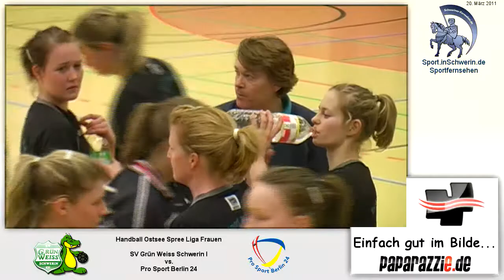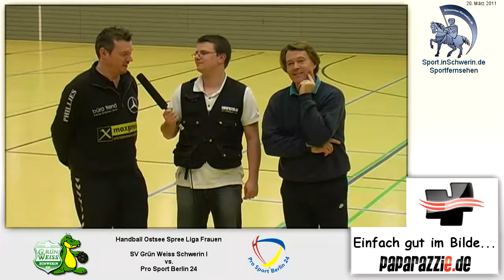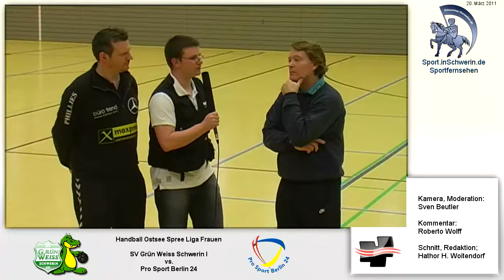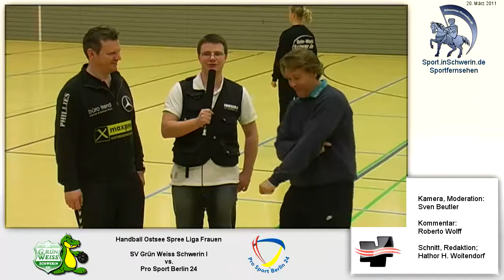Handball Ostsee Spree Liga Frauen, 40:22 SV Grün Weiss Schwerin I vs. Pro Sport Berlin 24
Handball Ostsee Spree Liga Frauen, 40:22 SV Grün Weiss Schwerin I vs. Pro Sport Berlin 24, 20. März 2011